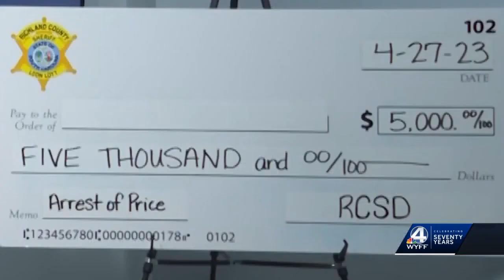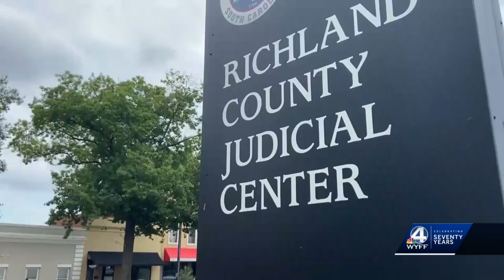SC convicted murderer released from prison 16 years early should 'surrender immediately,' SLED says